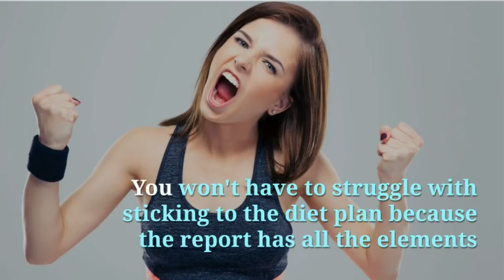3 Amazing Tricks You Can Use To Stick To Your Diet Program